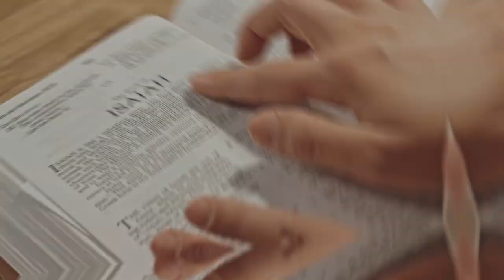Western Society Promotes 304 Culture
In this video, we discuss how Western society promotes 304 culture. Learn more about the impact of 304 culture on our society and how to navigate it.